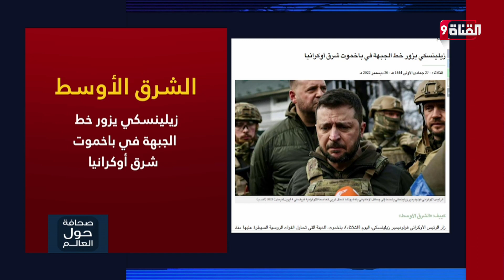زيلينسكي يزور خط الجبهة في باخموت شرق أوكرانيا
Nilesat (النايل سات): 11603 أفقي